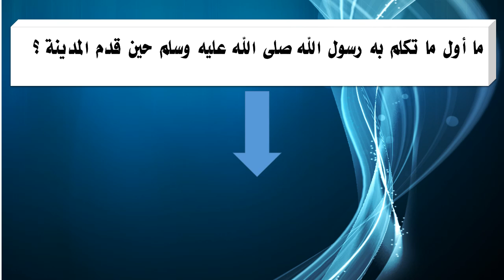ما أول ما تكلم به رسول الله صلى الله عليه وسلم حين قدم المدينة ؟